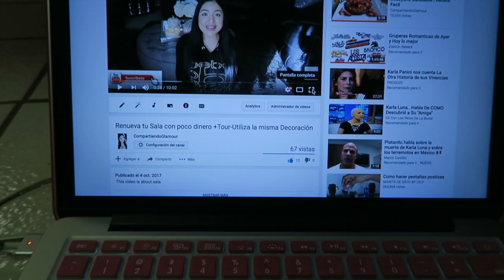Buscando decoraciones en Home-goods/buenas ofertas 😱Vlogs diarios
Youtubers favoritas en español: bessy dressy , jackie hernandez , Aurora Elizondo, Mirllet ,Pautips, Mariale, Yuya, whatthechic , Katie Angel , Maqui015, SandraCiresArt, Styledbyale LaChula , Rosy Mcmichael, Laura Sanchez
Desi Perkins, Lustrelux, Tess Christine, Teni Panosian ,NikkieTutorials, Mannymua, Patrick Starrr, Jeffree Star, Chrisspy, Huda Beauty

rutina diaria de maquillaje, rutina de la mañana, cosas que hacemos mal todos los días, cosas que estabas haciendo mal todos los días, tips faciles, tips rapidos, hacks faciles, hacks rapidos, peinados fáciles y rápidos, cómo hacer maletas, ideas decora tus utiles, morning routine, trucos de belleza, mascarilla casera para piel grasa, life hacks, beauty hacks, trucos de la vida diaria, maquillaje natural, TRUCOS PARA EL CABELLO, tips que toda mujer debería saber, TAMBIÉN PODRAS VER VÍDEOS SOBRE como eliminar el acné, que peinados fáciles rápidos, cosas que no sabes, no sabes para que sirve, para que sirve, cosas que no sabias, no sabias parasirve, no sabias para que sirven, cosas que no sabias para que sirven, life hacks para la vida, cosas que estas haciendo mal, cosas que haces mal, cosas que has hecho mal toda tu vida, cosas que haces mal y no lo sabes, adiós granos en una noche, mi experiencia en medicina, cuidados de la piel, cabello sano y brillante, Coca cola para el cabello, hair hacks, trucos que toda mujer debería saber, ideas de maquillaje, hacks para el cabello que realmente funcionan, rizos sin calor, ondas sin calor, cabello fuerte y brillante,.